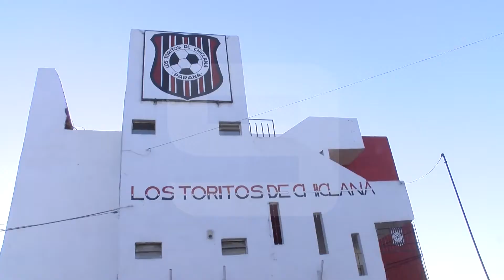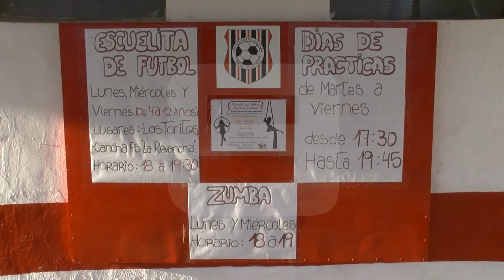El Club de mi Barrio: Toritos de Chiclana